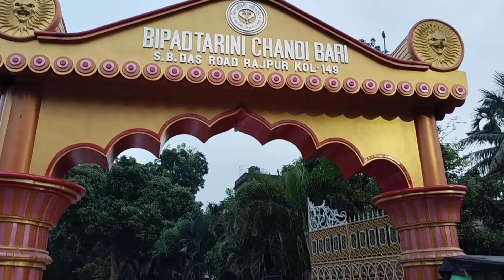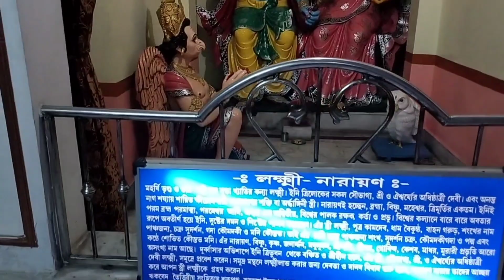রাজপুর এ অবস্থিত খুব জাগ্রত বিপত্তারিণী চন্ডী বাড়ি মায়ের মন্দির।।🙏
মায়ের কাছে গেলে একটা আলাদাই শান্তি পাওয়া যায়, মা কারুকে খালি হাতে ফেরায় না, খুব জাগ্রত বিপত্তারিণী চন্ডি বাড়ি, অনেক দূর দূর থেকে সবাই পুজো দিতে আসেন এখানে 🙏🙏